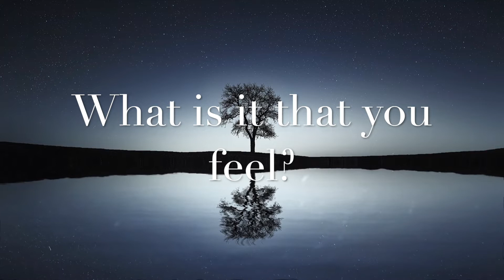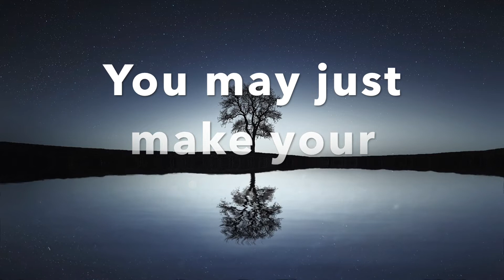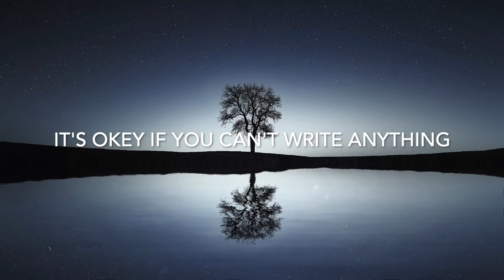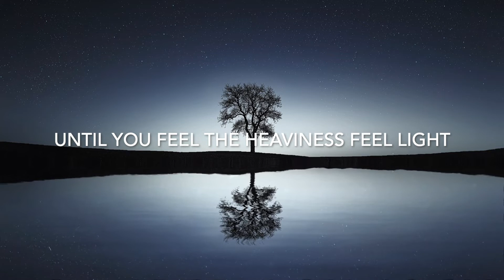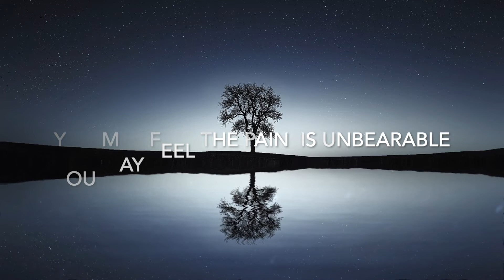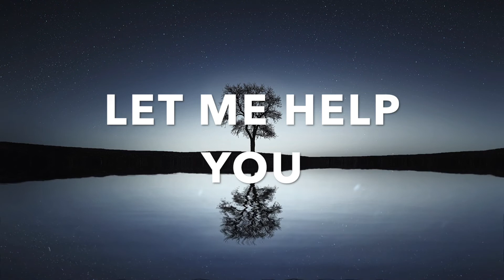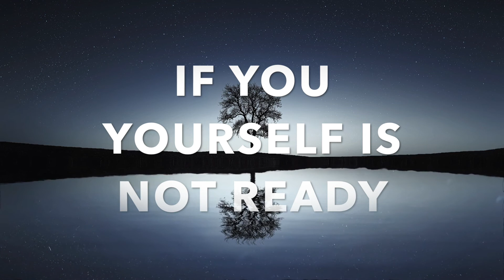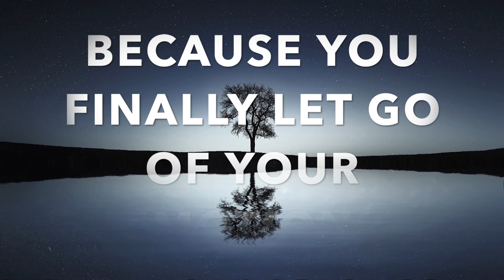WHEN YOU FEEL SAD and HELPLESS - WATCH THIS! THIS MAY HELP YOU!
Know that whatever emotions that's weighing you down, have faith that it is going to pass and everything will be alright.